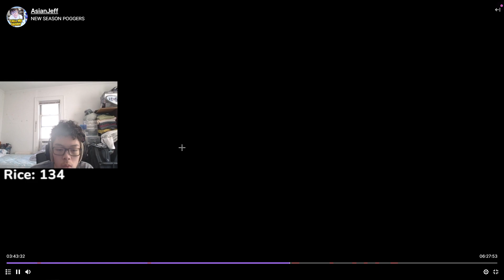ASIANJEFF RAGES AND BREAKS MIC IN FAKE FORTNITE (1v1.lol)